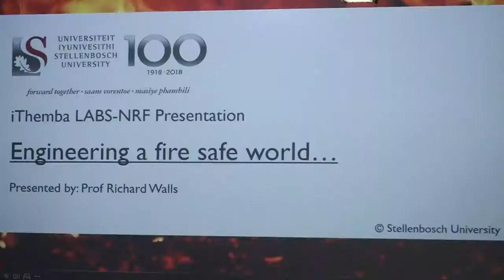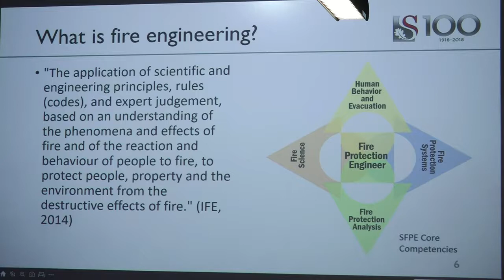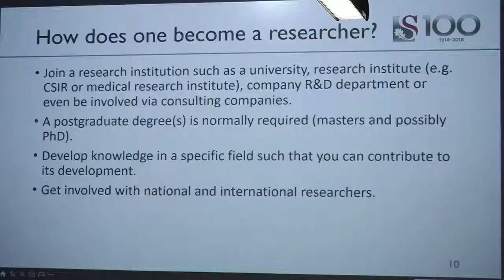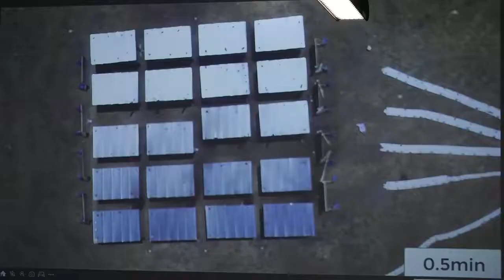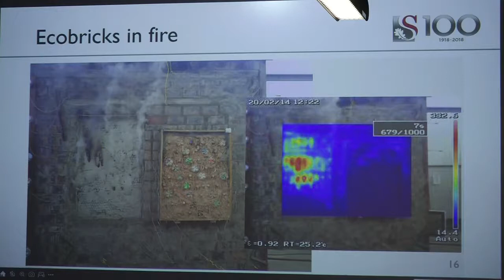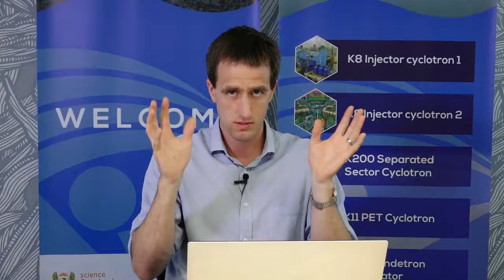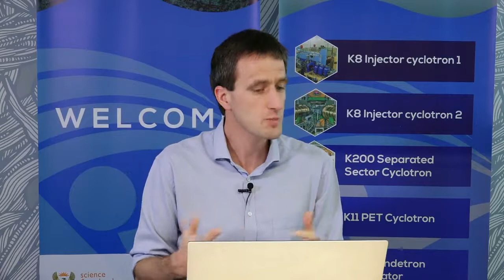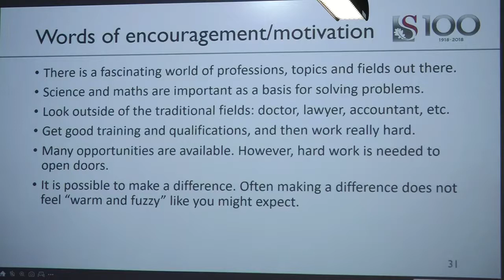Engineering a Fire Safe world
Prof Richard Walls – Associate Professor: Fire Engineering Research Unit, Stellenbosch University –2019/2020 TW Kambule-NSTF Award winner: Emerging Researcher